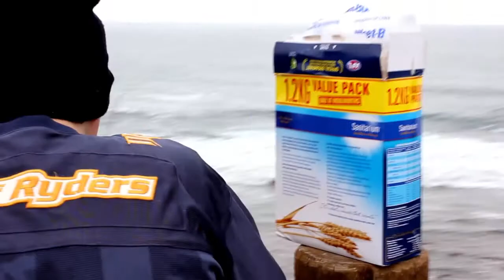BRONCO IS WEETBIX MAN